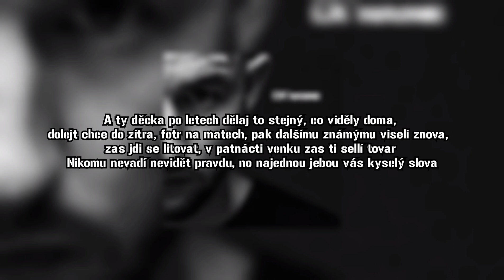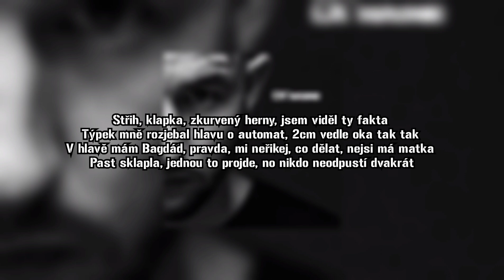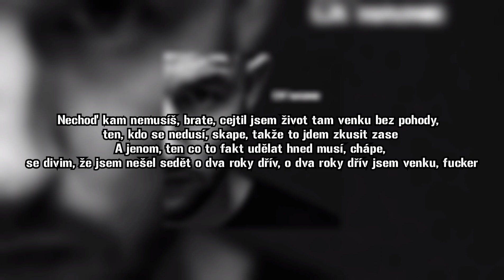Michajlov - La Haine (LYRICS/TEXT)